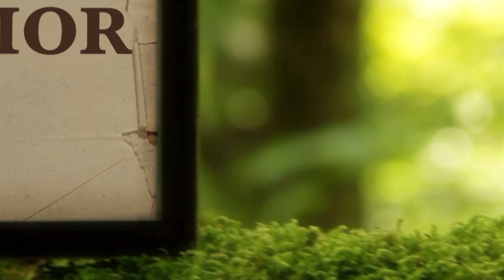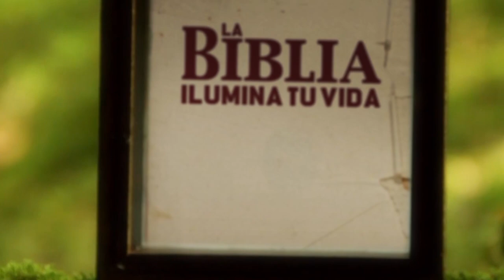La Biblia Ilumina Tu Vida- Jueves 22 de Diciembre del 2022